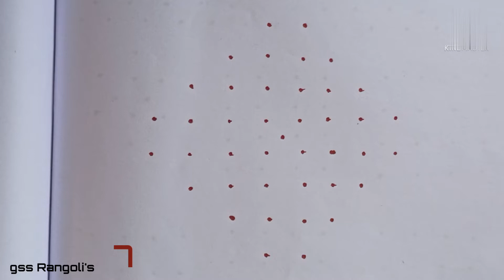easy chikku kolam 7#7#gss Rangoli's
easy kolam#chikku kolam#simple kolam#chikku kolam#rangilo#creative rangoli